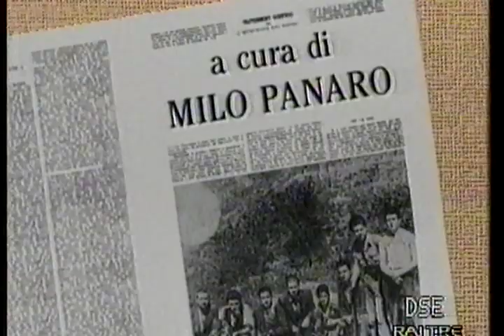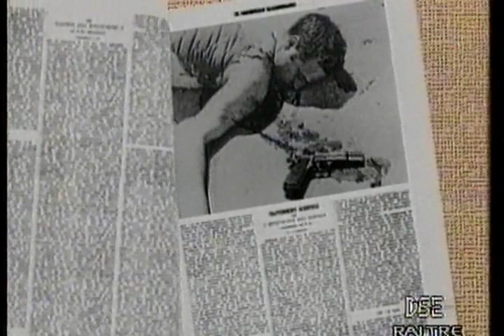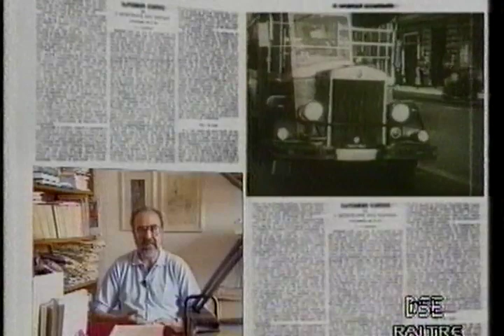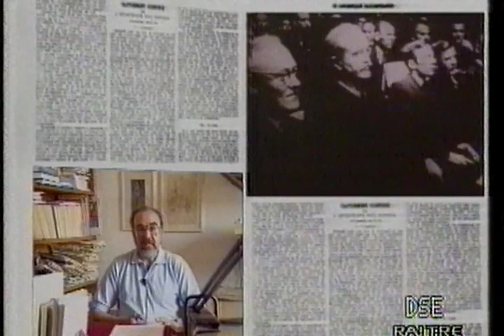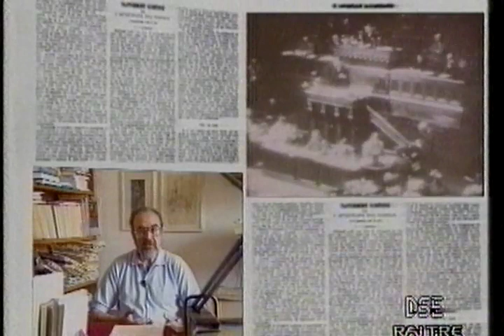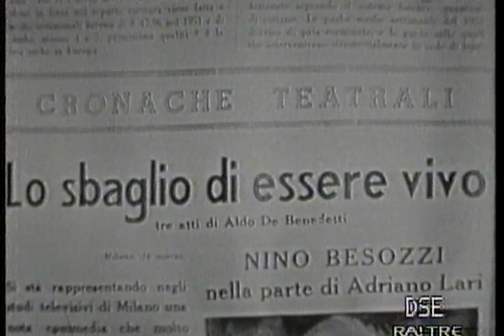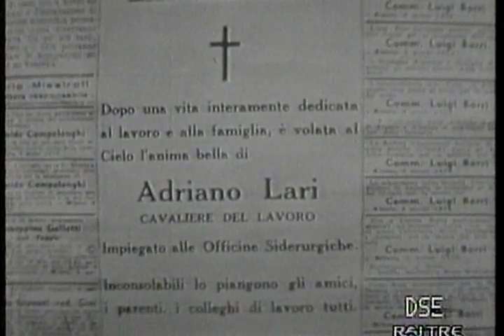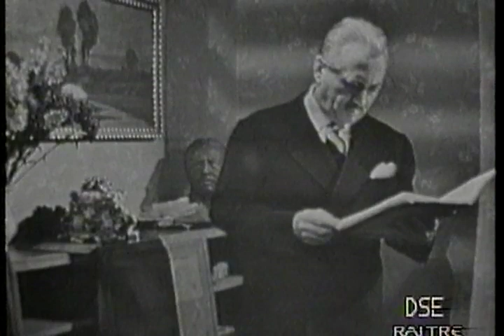Lo sbaglio di essere vivo - Aldo De Benedetti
Lo sbaglio di essere vivo(1945) Aldo De Benedetti(Roma, 13 agosto 1892 -- Roma, 19 gennaio 1970)

Adriano Lari, per tutti deceduto a causa di un improvviso malore, si risveglia, fa seppellire una bara vuota e decide di sfruttare la situazione in accordo con la moglie Maria. I due riscuotono l'assicurazione sulla vita di lui ma ben presto...

Regia: Alberto Gagliardelli
Data: 16/03/1956
Canale: Programma Nazionale
Personaggi e interpreti:
Adriano Lari: Nino Besozzi
Maria Lari: Germana Paolieri
Il guardiano: Lauro Gazzolo
Caterina: Simona Sorlisi
Cesare Guglielmi: Mario Colli
Paola: Itala Martini
Rosina: Giuliana Rivera
Un amico: Carlo Ratti
Un collega: Ennio Groggia
Un altro collega: Armando Benetti
Un signore autorevole: Carlo Delfini
Una vecchia signora: Ofelia Patroni
Una vicina: Edda Brand
Un'altra vicina: Mariliana Dalli
Un'amica: Wilma Casagrande